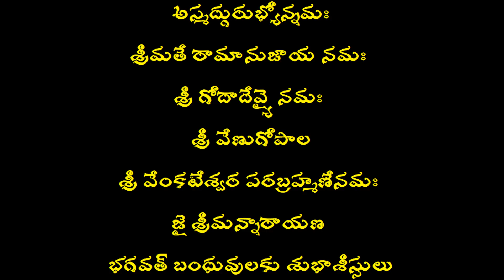శ్రీమద్రామాయణము 🏹 యధాతథం | బాలకాండము | సర్గ - ౧౭ (17)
నారదుడు ఒకమారు వాల్మీకి మహర్షి ఆశ్రమానికి వచ్చాడు. సర్వోన్నత లక్షణాలున్న పురుషుడెవరైనా ఉన్నాడా అని వాల్మీకి అడుగగా నారదుడు శ్రీరాముని కథ చెప్పాడు. రాముడు సత్యధర్మవ్రతుడు. మహావీరుడు. అనితర రూప గుణ సంపన్నుడు. సకల గుణాభిరాముడు. ఆ రాముని చరిత్రం పరమ పవిత్రం. సకల వేద సారం. అని చెప్పాడు.

 క్రౌంచ పక్షులను నిషాదుడు చంపగా వాల్మీకి నోటి నుండి అప్రయత్నంగా వచ్చిన రామాయణ శ్లోకం తరువాత వాల్మీకి తమసా నదిలో స్నానానికి వెళ్ళినపుడు ఒక నిషాదుడు క్రౌంచపక్షిని సంహరించడం చూచాడు.

 అప్రయత్నంగా వాల్మీకి నోట మానిషాద! ప్రతిష్ఠాం... అనే ఛందోబద్ధమైన శ్లోకం వెలువడింది. అనంతరం బ్రహ్మ వాల్మీకి చెంతకు వచ్చి అటువంటి శ్లోకాలలోనే రామాయణాన్ని రచించమని ఆదేశించాడు. పర్వతాలు, నదులూ ఉన్నంతకాలం లోకంలో సీతారామచరితం నిలిచి ఉంటుందని అనుగ్రహించాడు.

 వాల్మీకి ధ్యానమగ్నుడైనపుడు అతనికి రామాయణం మొత్తం సకల రహస్యాలతో అవగతం అయ్యింది. అపుడు వాల్మీకి రామచరితాన్ని సమస్త కామార్ధాలతోను, గుణార్ధాలతోను మధురంగా రచించాడు. అందులో మొత్తం 24 వేల శ్లోకాఉన్నాయి. 500 సర్గలు (ఉత్తర కాండతో కలిపి) ఉన్నాయి.